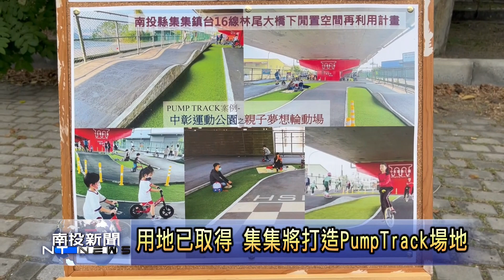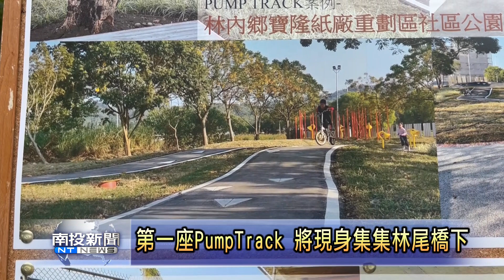用地已取得 集集將打造 Pump Track 場地 南投新聞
集集林尾橋下空間將打造南投縣第一座的pump track滑輪公園，集集鎮公所日前在行政院中辦前執行長蔡培慧的協助下，成功向公路總局第二工程處爭取到林尾橋橋下空間的土地使用權，集集鎮公所已經編列三百多萬經費，若是一切順利，這座縣內第一座的pump track場地，將能在年底來動工。